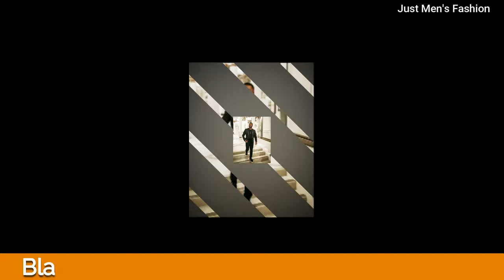MOST Stylish Black Blazer Outfits For Men 2024 | BEST Black Blazer Outfit Ideas | Just Men's Fashion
Most Stylish Black Blazer Outfits For Men 2024 | BEST Black Blazer Outfit Ideas | Just Men's Fashion - ATTRACTIVE Black Blazers For Men 2024 - How To Dress Black Blazers - Men's Fashion 2024

Therefore, if you wish to apply the ideas contained in This Video, You are taking full Responsibility for Your Actions. The Owner, Admin, Author, and Publisher of This YouTube Channel do not have any responsibilities for The contents of this Video.